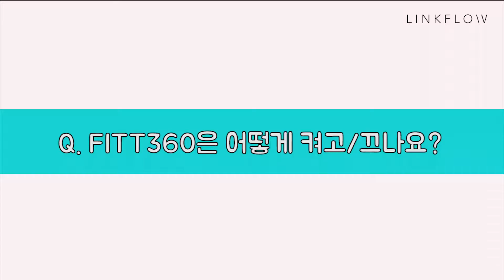FITT360 사용방법 | FITT360 전원 켜기와 끄기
FITT360을 켜고 꺼는 방법을 안내합니다.